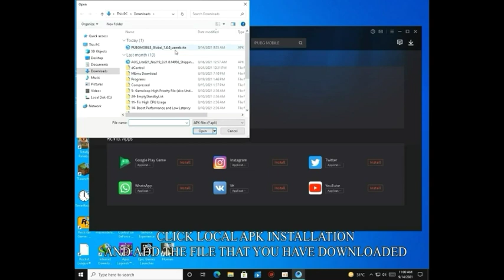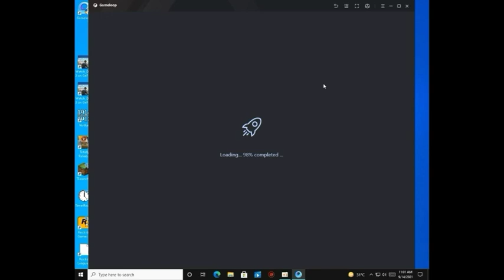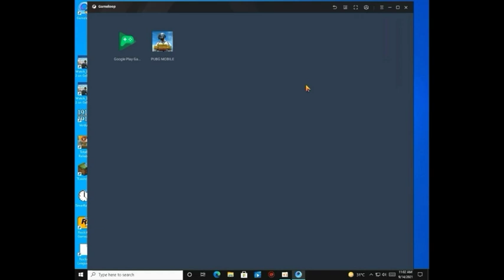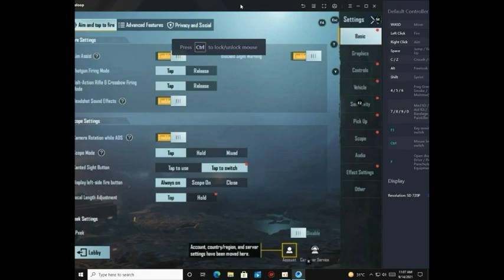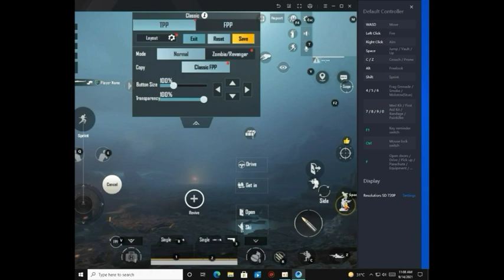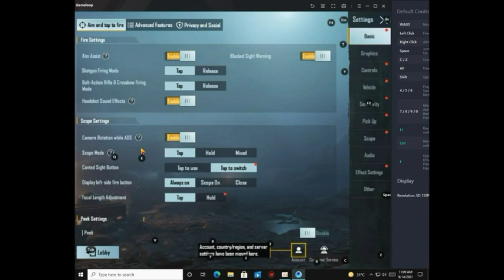HOW TO DOWNLOAD PUBG MOBILE IN 1.6 GAMELOOP / TGP AND ALL KEYMAAPPING FIX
please sport May youtup channial